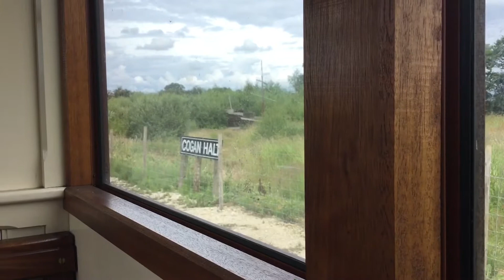Statfold Barn Railway - 150 Years of the Quarry Hunslet - 11th July 2021 - PART 2